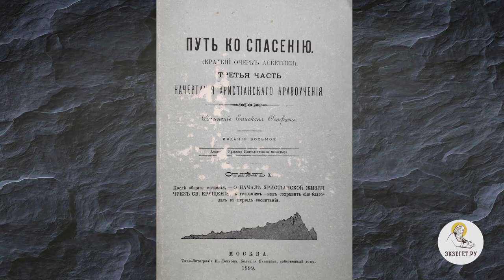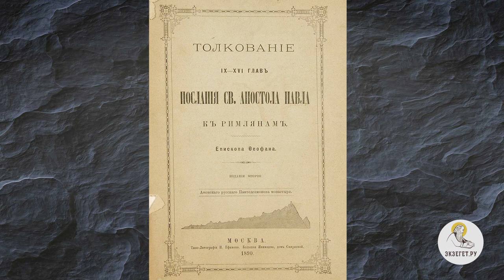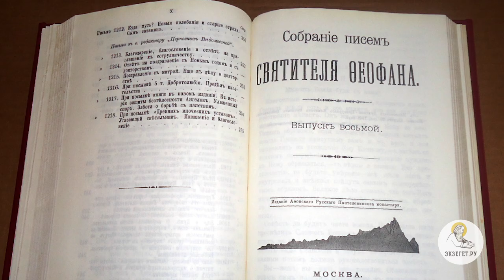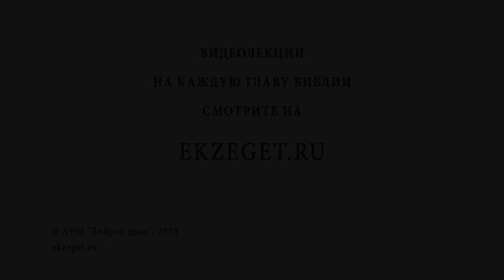Святитель ФЕОФАН ЗАТВОРНИК. Игумен Лука (Степанов)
В сегодняшнем праздничном видео с Игуменом Лукой (Степановым) мы говорим о Святителе Феофане Затворнике и касаемся следующих тем:

🔸 О жизни Святителя Феофана Затворника
🔸 Об особо почитаемым Святителем празднике, о его домовой Церкви
🔸 О том, как почил Святитель Феофан
🔸 О семье Святителя
🔸 Об обучении Святителя Феофана и его богословских трудах
🔸 О участии в Миссии в Иерусалиме
🔸 О записках про греко-болгарский конфликт Святителя Феофана
🔸 О возглавлена семинарии на Севере России
🔸 О рукоположении во Архиереи
🔸 О проповедях Святителя Феофана
🔸 О служении Святителя
🔸 О настоятельстве в Свято-Успенской Вышенской Пустоши
🔸 О затворничестве Святителя Феофана
🔸 О самых известных трудах Святителя Феофана
🔸 О вещах Святителя Феофана Затворника